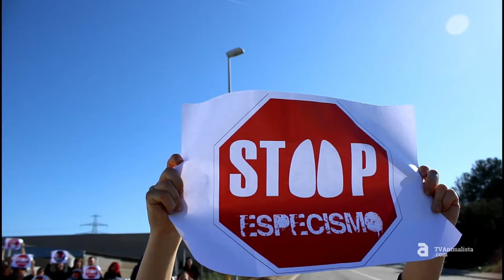[esp] Activistas antiespecistas detienen la entrada de camiones en mataderos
Mira todos nuestros programas en TVAnimalista.com

En una acción internacional activistas por la liberación animal bloquearon la entrada de camiones que transportaban animales no humanos vivos en los mataderos.